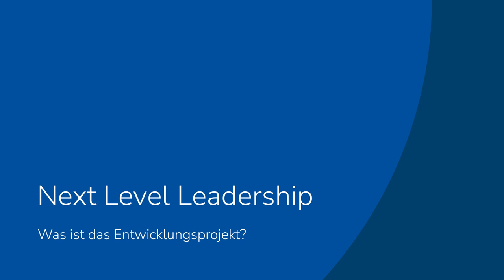4 - Next Level Leadership - Das Entwicklungsprojekt